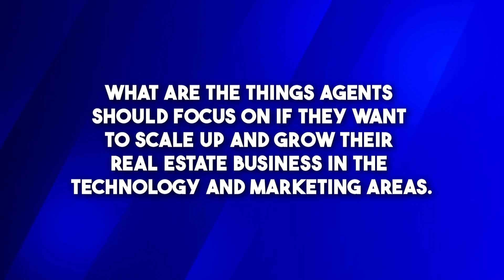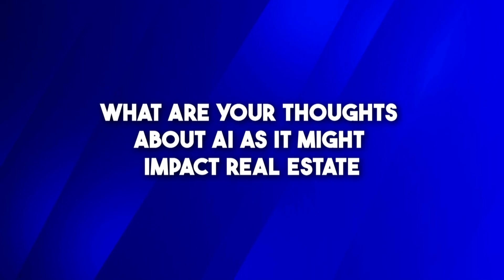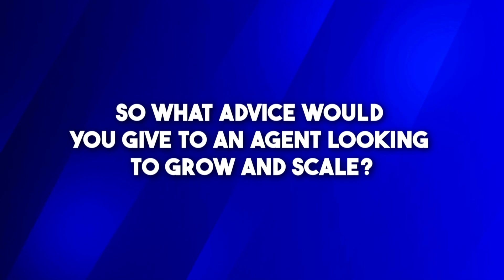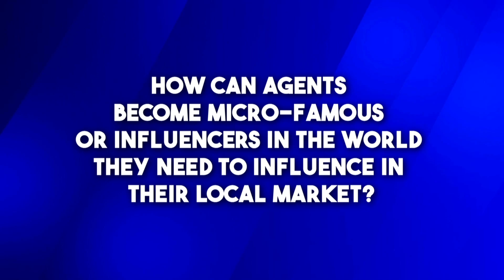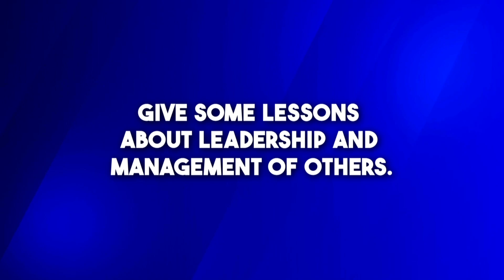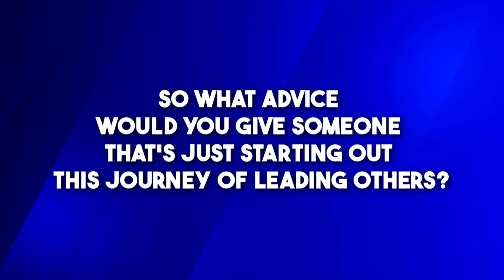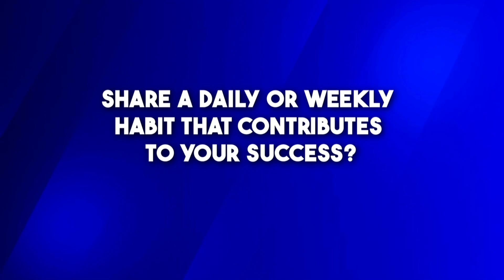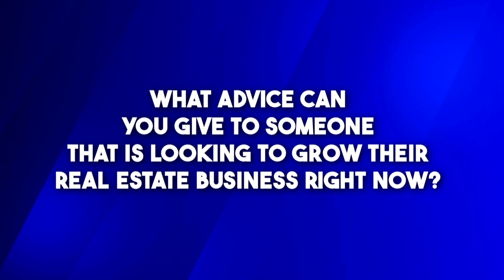How to Add a Zero to Your Net Worth During This Economic Shift (Kurt Uhlir podcast interview)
In this interview, we sit down with Kurt Uhlir, a renowned business builder, to discuss how to grow and scale your real estate business. As a successful leader and entrepreneur, Kurt shares his thoughts on leadership management, growing and scaling a business, high achievement, and the importance of servant leadership.

With his extensive background in technology and marketing, Kurt provides a unique perspective on the ways in which these industries have evolved in recent years. He discusses the key strategies and tactics that businesses can use to stay ahead of the curve and thrive in today's fast-paced, ever-changing environment.

Kurt also shares his insights on effective leadership management, highlighting the importance of building strong teams and empowering individuals to achieve their full potential. He shares his personal experiences and lessons learned in growing and scaling his own businesses, providing valuable tips and advice for aspiring entrepreneurs.

Finally, Kurt emphasizes the importance of servant leadership, which focuses on serving others and putting their needs first. He discusses how this approach can help businesses build stronger relationships with customers and employees alike, leading to greater success and fulfillment.

This interview with Kurt Uhlir is a must-watch. Tune in now to gain valuable insights and inspiration from one of the industry's most respected experts.

Watch through until the end to catch rapid-fire questions with Kurt!

Want to be our next Case Study? I am looking to help growth minded real estate agents and team leaders profitably scale during the "shift storm" we are experiencing. Check out the details below if you want to be one of them! No gimmicks or hype, just the stuff that works!

Lars Hedenborg is the host of the Real Estate Team Builders podcast and the Founder of Real Estate B-School. Real Estate B-school provides tools, systems, training and coaching for top producing real estate agents and team leaders looking to build profitable, sustainable, systems driven businesses. Lars is also the best-selling author of “Scale or Die - Achieve True Freedom in Your Real Estate Business & Live Your Life Without Regrets”. Lars' career in real estate began in March 2007 when he left his corporate career in acquisitions and strategy. By the end of his first full year in real estate, he hustled to close 71 sides but was working 70+ hour weeks, leaving his family life to suffer. This motivated Lars to scale his real estate business so that it could run without him. Lars and his team have served over 5,000 families with their real estate needs. Now he's on a mission to help other top agents and team leaders achieve time and money freedom by scaling their business and building leveraged income through the eXp platform. Lars is a Jesus follower and is married to his much better half Julie and they have 2 kids Anders and Kendal that keep him on his toes and incredibly busy.